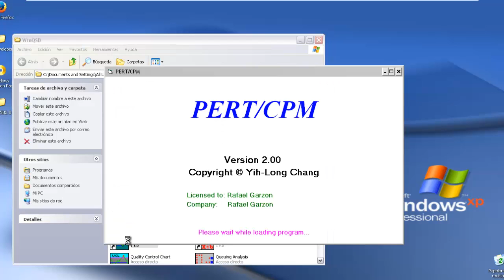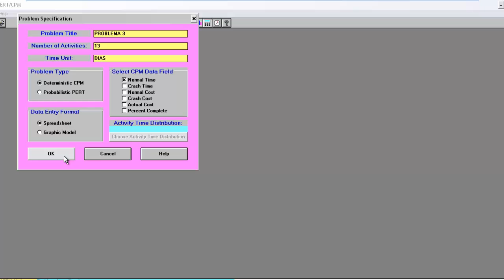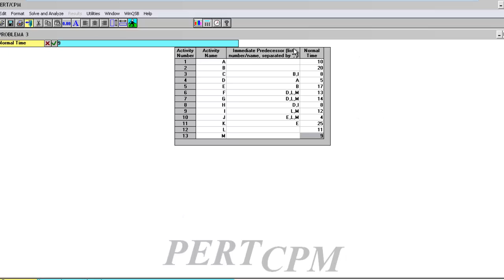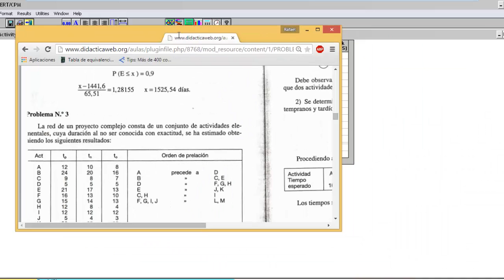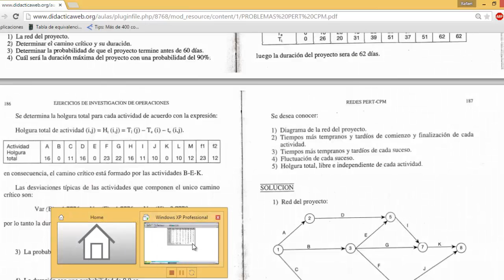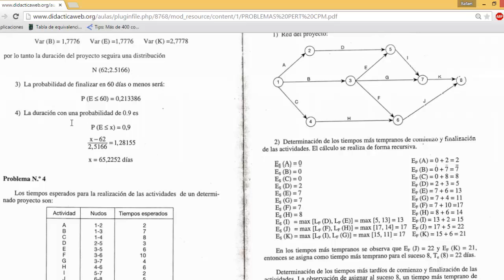Ejercicio 3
Ejercicio numero 3 correspondiente al parcial final de investigacion de operaciones